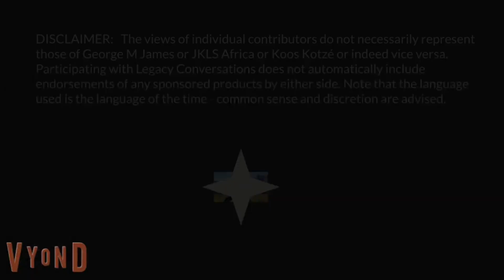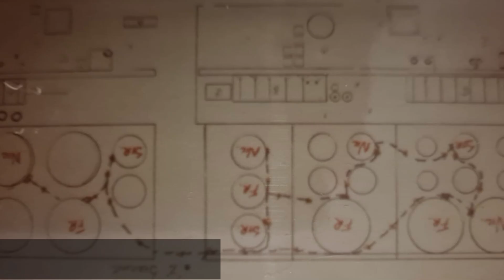Legacy Conversations – Frans Fourie – 1 & 4 Recce (1 Recce Operations and Military Academy)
Colonel Frans Fourie speaks to us about his 18 years in South African Special Forces. He passed Selection in 1978 and by 1995 was the commander of 1 Reconnaissance Regiment and before that, acting 2IC of 4 Recce. During his career, he went on many operations, mostly with the seaborne specialists, 4 Recce. Some were spectacular, like Ops Kerslig where he won the Honoris Crux and many more. His list of decorations besides the Honoris Crux (HC) is the Southern Cross Medal (SM), Military Merit Medal (MMM), Honourably Mentioned in Dispatches, Pro-Patria Medal, Southern Africa Medal, General Service Medal, Unitas Medal, Good Service Medals (Bronze 10 years and Silver 20 years) and Commendation Certificates from Officers Commanding Special Forces, 4 Special Forces and Chief of the Army.
In this two-hour-plus episode, he speaks of his time with 1 Recce as well as the Military Academy. It is fascinating as he talks of famous operations, especially Ops Kerslig, and much more, also answering viewers questions on episode 2. In the next episode, we look at his time with 4 Recce. If you have questions for the Colonel, please leave them below.